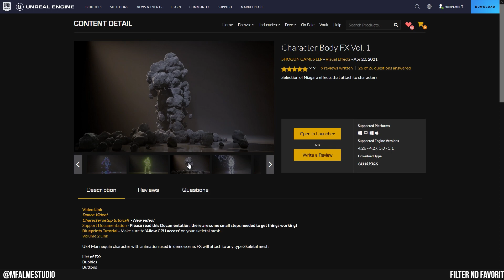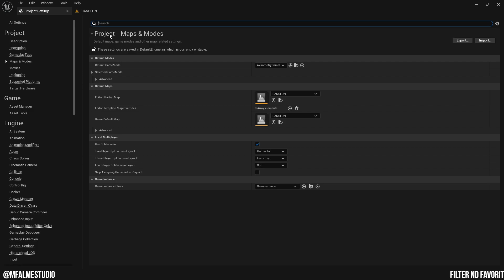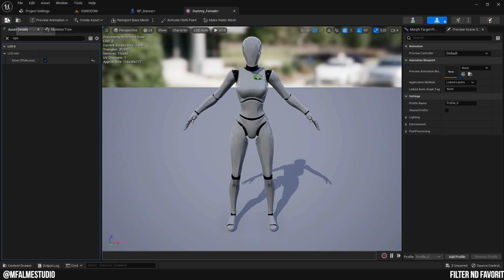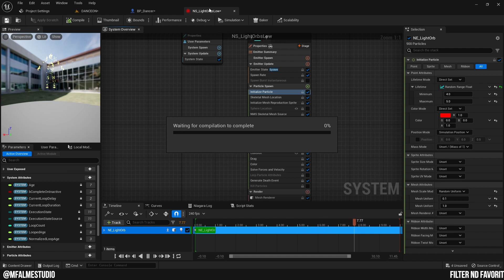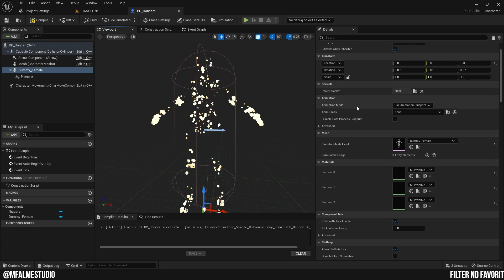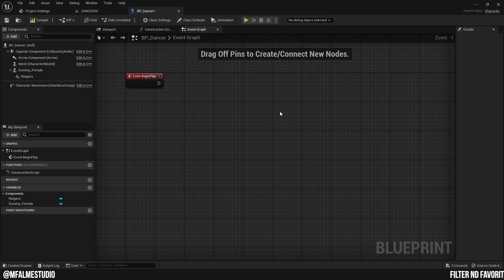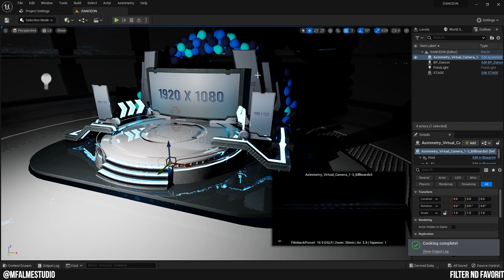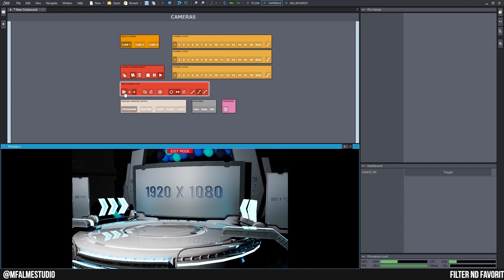Cara spawn dancer untuk virtual production | Aximmetry & Unreal Engine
Beli stage di : Coming Soon

Beli Aximmetry:
Studio DE

Butuh training Aximmetry/UnrealEngine/vMix? Bisa langsung chat kita via Instagram @MfalmeStudio

Training Aximmetry/Unreal Engine Private 1 Day (Lokasi Studio Mfalme Jatimakmur) untuk 2 orang